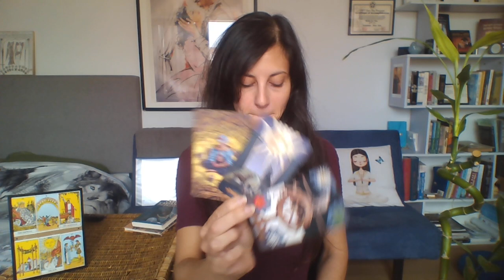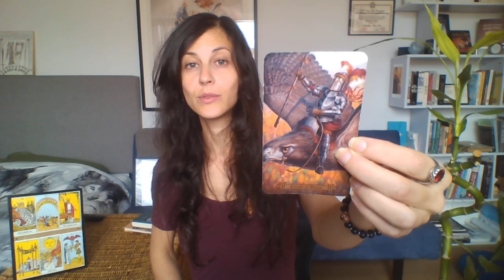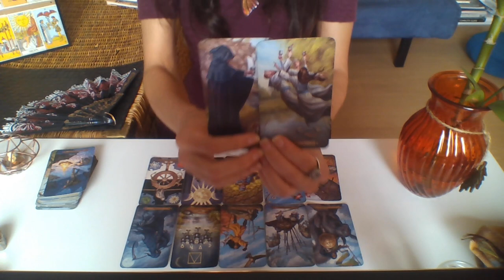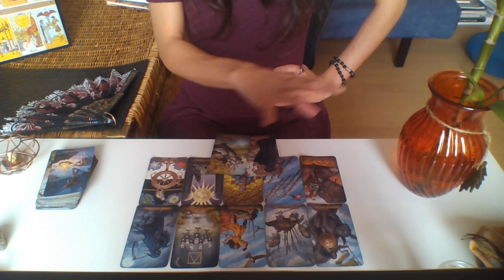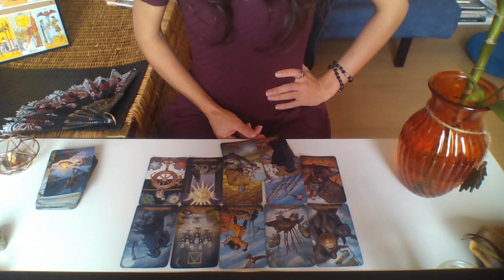LIBRA October 2020 - FOG CLEARS WAY FOR THE MIST - Getting you ready for what's to come! | מאזניים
90 classes to teach you ALL about Tarot; an exquisite library created by Morgane.
Rent / Buy by the episode, or all episodes, at your time and convenience.

Actor, Artist, Thespian?
Check out my interview on how to integrate spiritual work with artistry, to overcome fears and pursue your dreams!

I LOVE YOU SEEKERS!
(c)Morgane

(c)Morgane